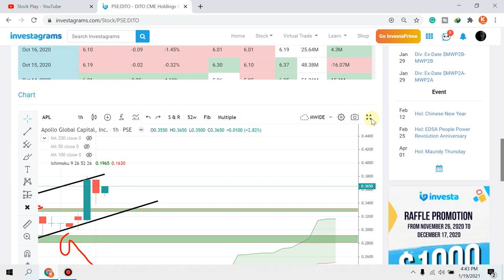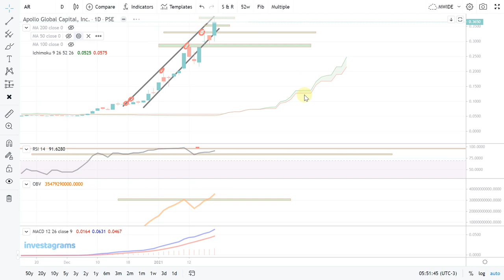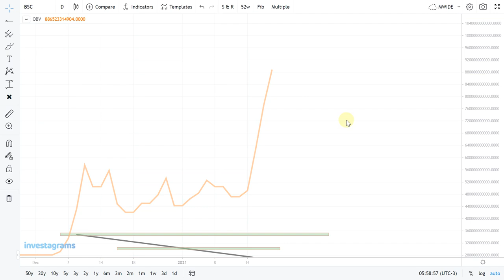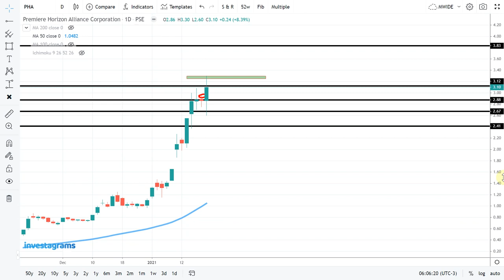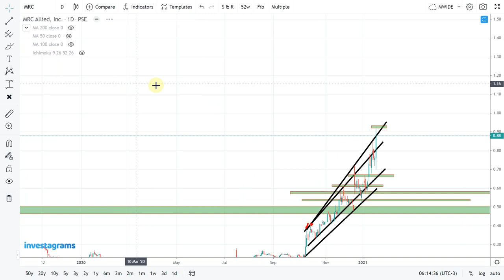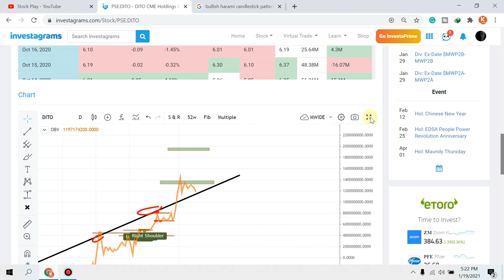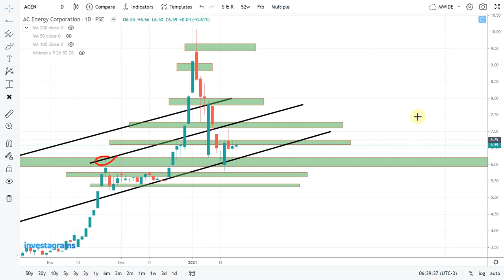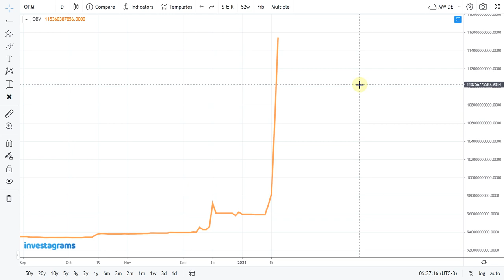[STOCK MARKET] PHA | APL | AR | DITO | ACEN | MRC | BSC | OPM: PSE TECHNICAL ANALYSIS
$MRC - MRC Allied, Inc.
$DITO - DITO CME Holdings Corp.
$ABA - AbaCore Capital Holdings, Inc.
$OPM - Oriental Petroleum and Minerals Corporation